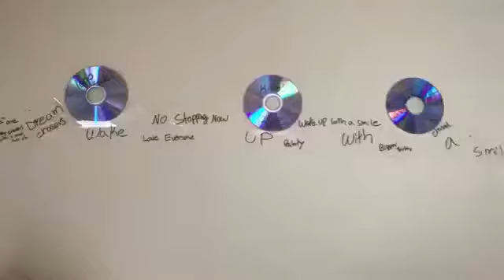How to make a Vision Board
This video is about how to make your own vision board By just using your home materials